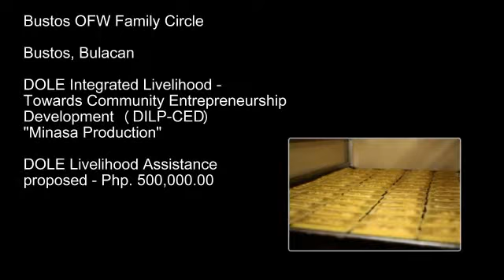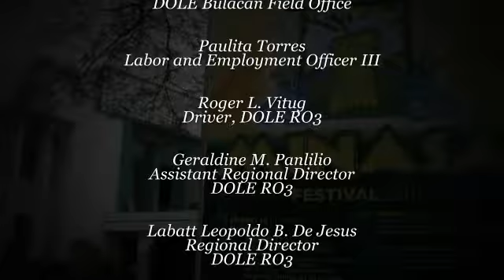3. Minasa OFW Family Circle CED (FB FINAL).avi